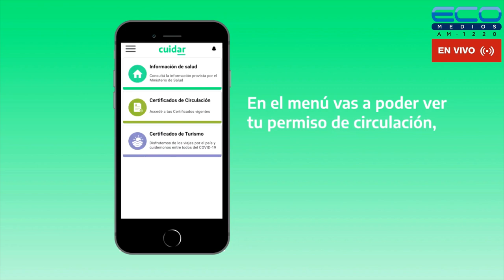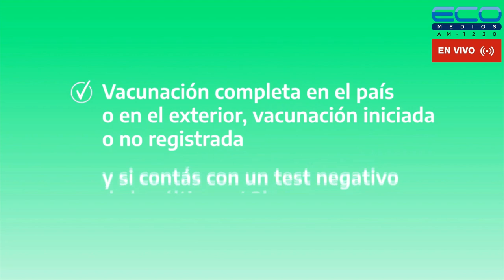LA BISAGRA con Mario Nacinovich 9-3-2023